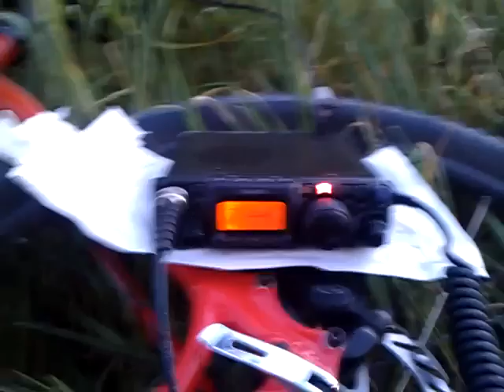M0TAZ qrp portable Hornchurch country park.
A short video clip of M0TAZ/p operating portable from Hornchurch country park. 5w from FT817 into doublet antenna, fed with 300 Ohm ribbon into home brew (M0UKD) ATU.